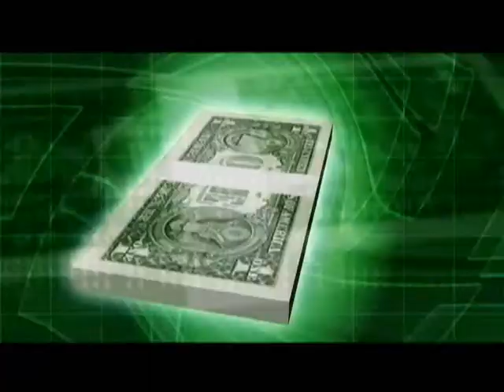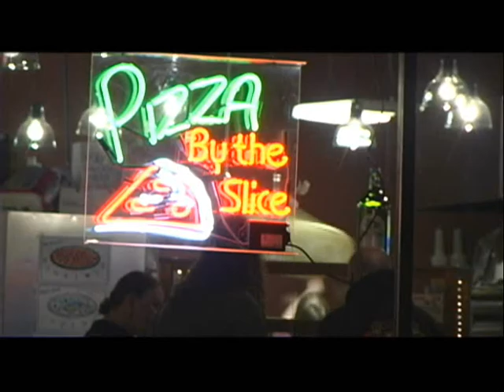Show 93-94 of Beth and Lee McCain's Radio Law of Attraction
TOPICS: "The More LOA, the Crazier My Life!" and "Can the World be Saved?"  Welcome, YouTubers, to the 93rd / 94th broadcast of the Beth and Lee McCain Law of Attraction Radio Show (This show covers two weeks). Each week a new edition of the show is uploaded to YouTube, and Beth and Lee answer questions about THE SECRET (better known as THE LAW OF ATTRACTION) from YouTube listeners, and from audience members who have attended their seminars.

If you're watching this clip, it's no doubt likely that you are seeking THE SECRET and LAW OF ATTRACTION for your own life. Perhaps you read the book or enjoyed the excellent movie that was recently released. Then you tried to put THE SECRET to use and have had less-than-stellar success.

It's not your fault; it's just that the book or the movie, while expertly explaining the CONCEPT of THE SECRET, perhaps didn't do quite the job it could have by actually explaining HOW to make the LAW OF ATTRACTION work for you. It's kind of like they were already preaching to the choir when perhaps a few HOW-TO's for beginners may have helped.

If you like what you hear, and would like more information on Beth and Lee McCain courses, lectures, audio CDs and videos, you are encouraged to visit their Web

Thanks for visiting, and come back next week!